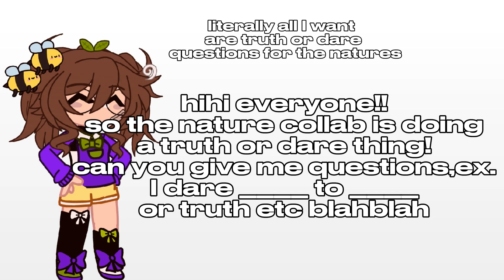I NEED T OR D QUESTIONS FOR THE NATURES